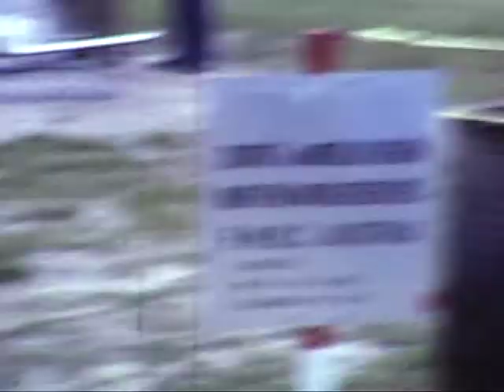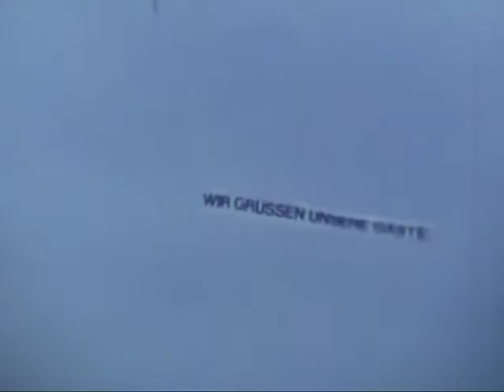Modellbau: Semi-Scale Wettbewerb Wien (1980-06-01)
Semi-Scale Modellflug Wettbewerb 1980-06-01 in Wien. Digitalisiert von einer Super-8 Aufnahme.

Semi-Scale RC model flying competition 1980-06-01 in Vienna (Austria). Digitized from a Super-8 film.

0:00 - Überblick
3:17 - Polikarpow PO-2 (Pippan)
5:46 - Hawker Hunter (Wallner)
6:53 - de Havilland DH.82 Tiger Moth
7:30 - Fieseler Fi 156 Storch
7:53 - Pokale
8:02 - Piper J-3 Cub mit F-Schlepp
8:55 - Bannerflug
9:03 - Fliegende Scheibe
9:24 - Pilatus PC-6 Turbo-Porter
9:51 - Polikarpow PO-2 (Pippan)
10:12 - Siegerehrung

Audionautix - Cryin In My Beer